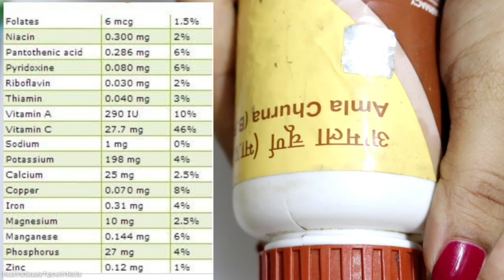Aloe vera का यह हेयर पैक आपके बालों को बेहद सिल्की मजबूत घना बना देगा/fast hair growth remedy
नहाने से 1 घंटे पहले Aloe Vera इस तरह लगालो बाल इतने घने लम्बे सिल्की साइन हो जायेगे/hair growth

Hello Everyone,

Welcome on my YouTube Channel "health & beauty tips With nisha"This channel is for a lot of things like beauty tips, DIY, Skincare, haircare, Mehandi design, personal care, makeup, beauty benefits, product review, hairstyle and much more.I hope you guys stay with me and click the subscribe button for more content...